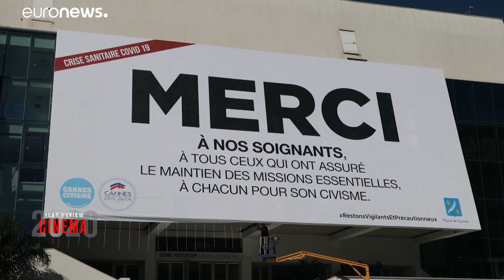Пандемия: и в кино тоже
Санитарный кризис едва не лишил  мир культурной повестки дня, но кино устояло.